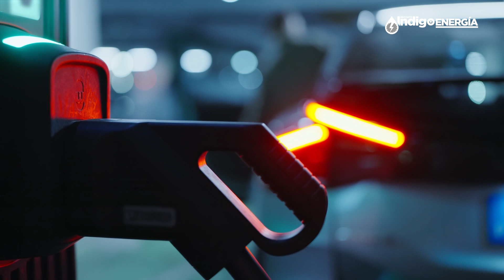CRE pública regulación en materia de electromovilidad | Índigo Energía e Industria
La CRE tiene como objetivo regular la conexión ordenada de la infraestructura de carga para vehículos eléctricos y híbridos. Esto garantiza una integración segura al Sistema Eléctrico Nacional, mejorando así la infraestructura necesaria para nuestros automóviles del futuro.